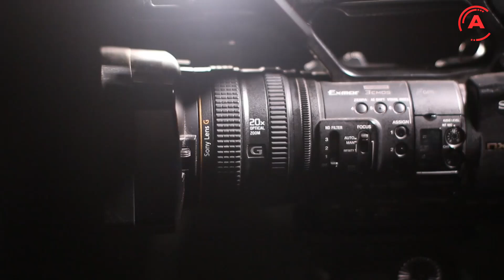FOTOĞRAF STÜDYOSUNA YOĞUN İLGİ